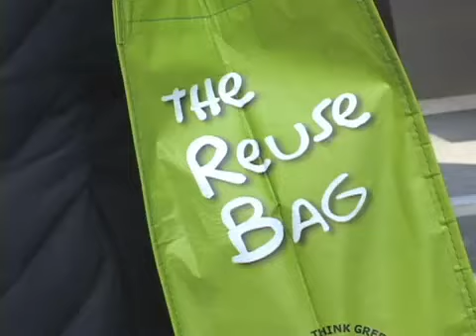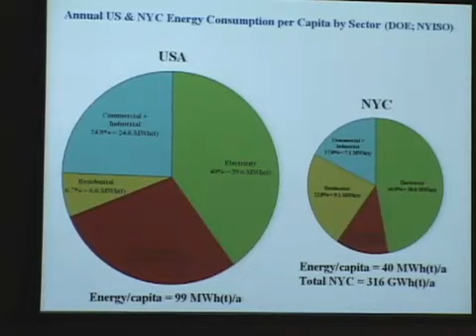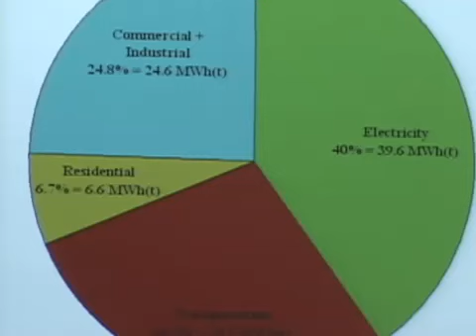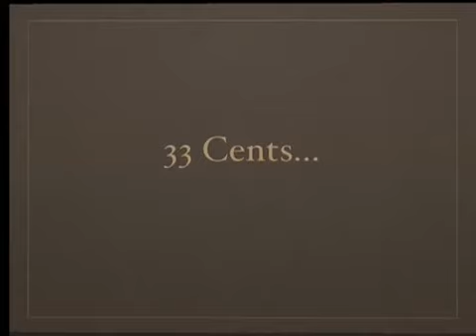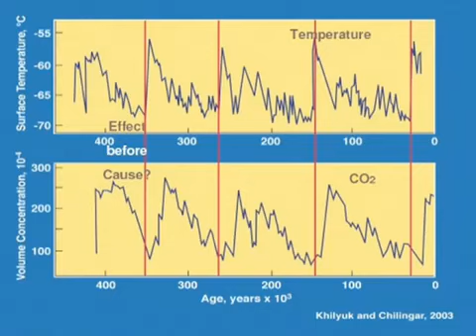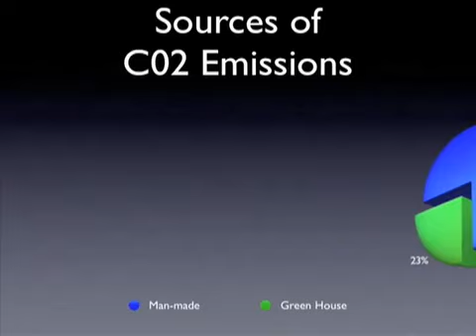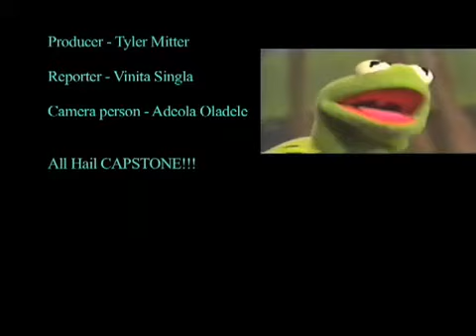Plastic Tax Threat Amid Bag Boom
Vanita plastic bag report